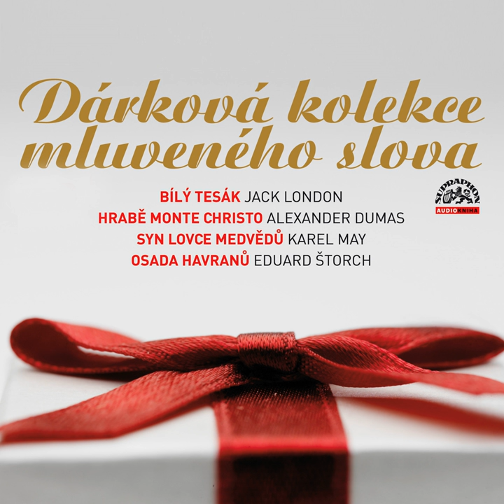Hrabě Monte Christo - Hrabě Monte Christo II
Hrabě Monte Christo - Hrabě Monte Christo II · Studiový orchestr/Vladimír Truc · Soubor sólistů/Alois Palouček · Jiří Šrámek · Pavel Soukup · Ladislav Pešek

Dárková kolekce mluveného slova